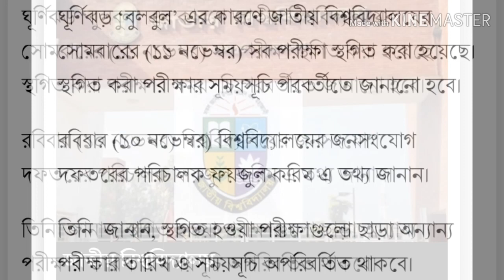জাতীয় বিশ্ববিদ্যালয়ের সোমবারের পরীক্ষা স্থগিত।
ঘূর্ণিঝড় ‘বুলবুল’ এর কারণে জাতীয় বিশ্ববিদ্যালয়ের সোমবারের (১১ নভেম্বর) সব পরীক্ষা স্থগিত করা হয়েছে। স্থগিত করা পরীক্ষার সময়সূচি পরবর্তীতে জানানো হবে। রবিবার (১০ নভেম্বর) বিশ্ববিদ্যালয়ের জনসংযোগ দফতরের পরিচালক ফয়জুল করিম এ তথ্য জানান। তিনি জানান, স্থগিত হওয়া পরীক্ষাগুলো ছাড়া অন্যান্য পরীক্ষার তারিখ ও সময়সূচি অপরিবর্তিত থাকবে। ঘূর্ণিঝড়ের কারণে এর আগে শনিবারের (৯ নভেম্বর) সব পরীক্ষা স্থগিত করা হয়েছিল।